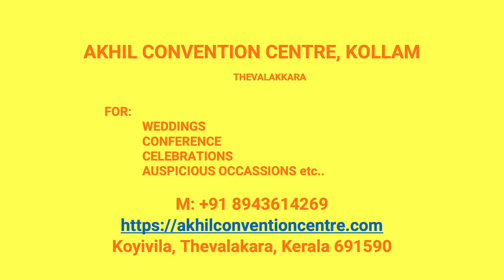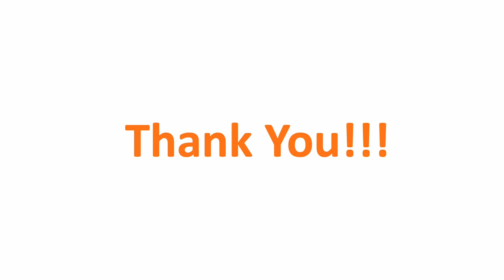Kalyana Mandapam Avanoor Kollam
Akhil Convention Centre Avanoor
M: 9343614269